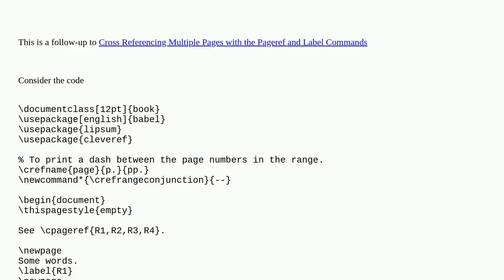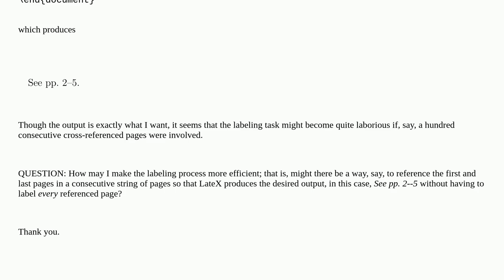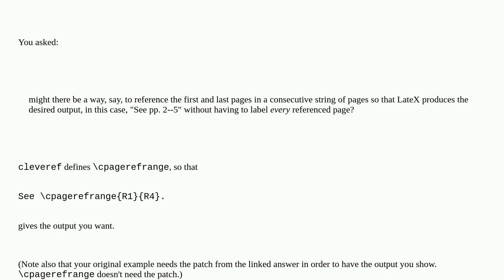Tex: An Efficient Way to Cross Reference a Large Number of Consecutive Pages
An Efficient Way to Cross Reference a Large Number of Consecutive Pages

A special thanks goes out to the community

  cleveref cross-referencing